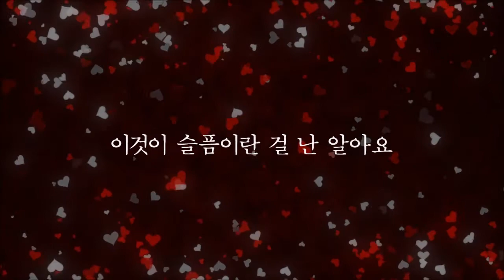모두가 사랑이예요 (해바라기)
모두가 이별이예요 따뜻한 공간과도 이별
수많은 시간과도 이별이지요 이별이지요
콧날이 시큰해지고 눈이 아파 오네요
이것이 슬픔이란 걸 난 알아요
모두가 사랑이예요 사랑하는 사람도 많고요
사랑해 주는 사람도 많았어요 모두가 사랑이예요
마음이 넓어지고 예뻐질 것 같아요
이것이 행복이란 걸 난 알아요
루루루~